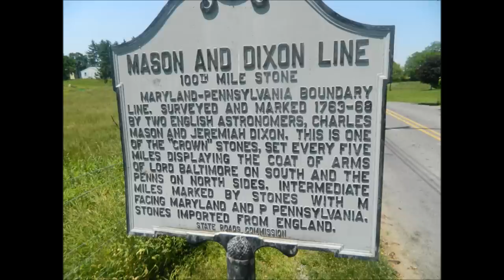Mark Knopfler - Sailing To Philadelphia ⛵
'Live' version of this song and the best version (in my opinion) from a Great Scottish born musician.  🎹🥁🎸🎸🎸

The Mason–Dixon line (or Mason's and Dixon's line) was surveyed between 1763 and 1767 by Charles Mason and Jeremiah Dixon in the resolution of a border dispute between Maryland and Pennsylvania/Delaware in Colonial America. It is still a demarcation line among four U.S. states, forming part of the borders of Pennsylvania, Maryland, Delaware, and West Virginia (originally part of Virginia). It represents the cultural border between the Southern United States and the Northern United States.

Charles Mason (April 1728 – 25 October 1786) was a British astronomer who made significant contributions to 18th-century science and American history, particularly through his involvement with the survey of the Mason-Dixon line, which came to mark the border between Maryland and Pennsylvania (1764–1768).

Jeremiah Dixon FRS (27 July 1733 – 22 January 1779) was an English surveyor and astronomer who is best known for his work with Charles Mason, from 1763 to 1767, in determining what was later called the Mason-Dixon line.